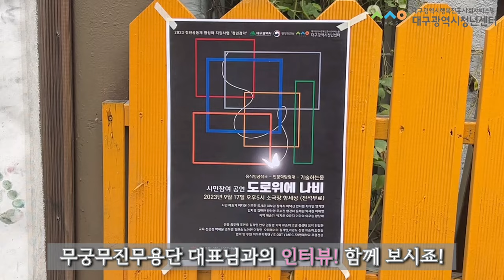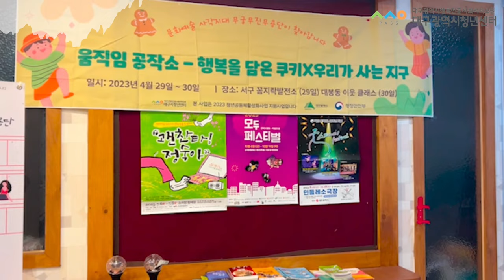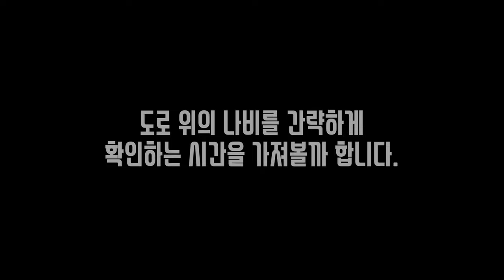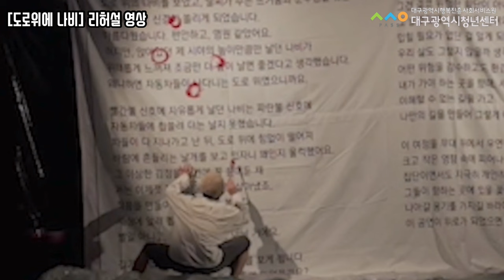🦋 도로위의 나비🦋 무궁무진무용단!(feat.청년공동체활성화사업)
2023청년공동체활성화 사업 선정단체인 '무궁무진무용단'을 만나보았습니다ㅎㅎ 도로위에 나비라는 시민 참여형 연극을 준비하고 있는 모습과, 짤막한 엿보기(?)가 있습니다. 즐겁게 시청하기!